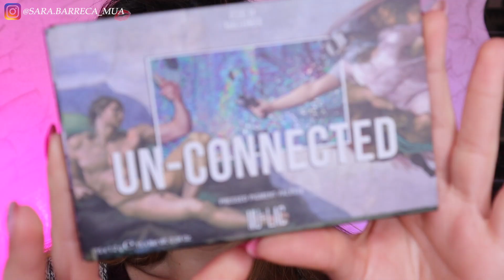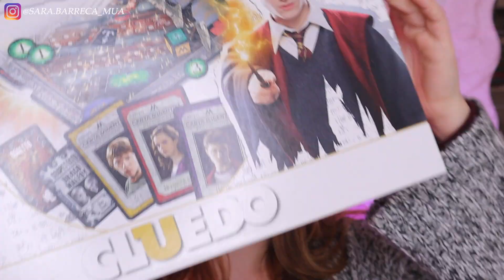Vi mostro i regali del mio compleanno e vi racconto cosa abbiamo fatto 🎂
Buon pomeriggio ☆
Nel video di oggi vi mostro i regali che ho ricevuto per il mio compleanno e vi racconto quello che abbiamo fatto  🎂